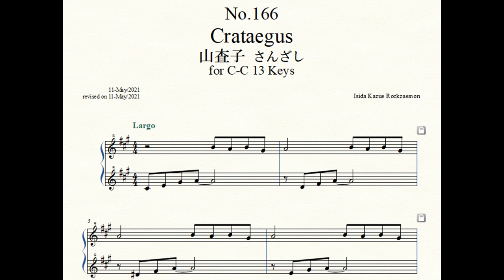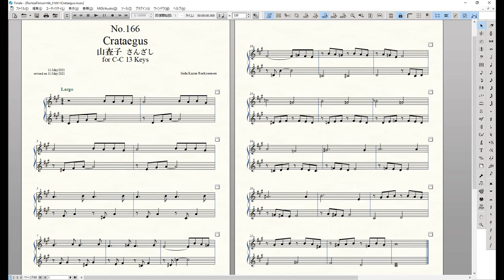Rockzaemon “Florum” Preludes for Celesta or Toy Piano No.166.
Rockzaemon.
Florum No.166. Vol.XIV.

Crataegus 山査子 さんざし